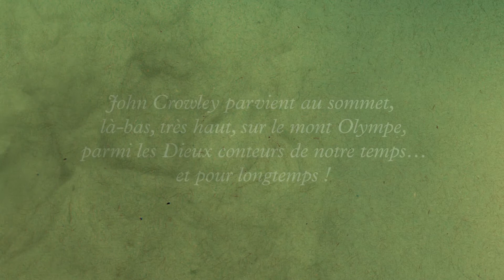Kra, ou l'immortalité littéraire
Une corneille seule n’est pas une corneille.
Une corneille ne tue jamais une autre corneille.

Dans un futur proche ravagé par la pollution, un vieil homme nous raconte qu’une Corneille nommée Dar Duchesne – la première de tous les temps à avoir porté un nom – lui a raconté ses nombreuses vies et morts au pays de Kra…

« Alors que nous sommes dans un monde qui finit par devenir différent de celui où nous sommes nés, Kra : Dar Duchesne dans les ruines de Ymr, permet sans doute à John Crowley d’avancer un peu plus vers l’immortalité littéraire. » Patrick Gyger